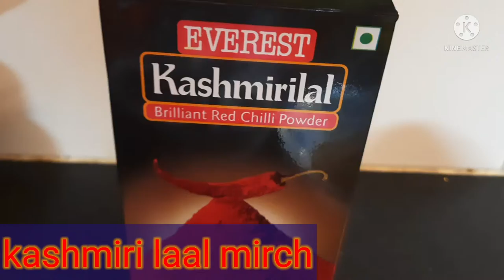kagji lebur desi chicken morich jhol || jamai shoshti special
ingredients ÷

. desi chicken

. kagji lebu

. onion

. garlic

. ginger

. tomato

. salt

. kashmiri laal mirch

. turmeric

. sugar

. jeera powder

.dhania powder

. garam masala

. gol morich

. ghee